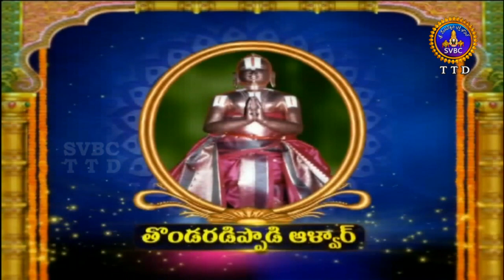ఆళ్వార్ శ్రీసూక్తి | Alwar Srisukti | Ep 2247 | 29-10-18 | SVBC TTD